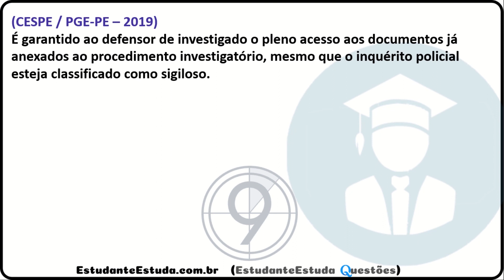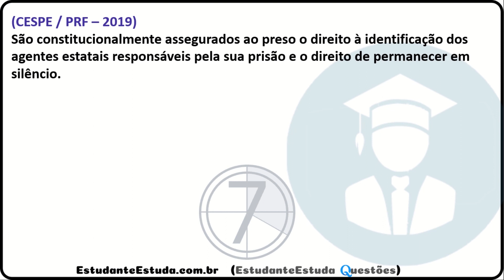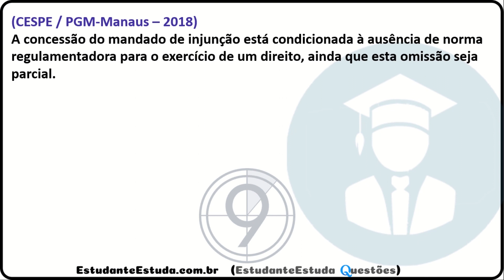#62 - DIREITO CONSTITUCIONAL, QUESTÕES DE CONCURSO, PROJETO CARREIRAS POLICIAIS